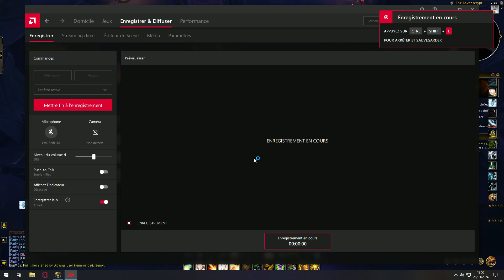WOW DRAGONFLIGHT - DISCIPLINE PRIEST - Black Rook Hold MYTHIC+ 29 - SEASON 3 - WEEK 19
Discipline Priest M+ 29 Black Rook Hold with pickup group the 19th week of the season 3 of Dragonflight WoW.

Blazing Light | Mindbender | Twilight Equilibrium perso BUILD
Fullmoonz-Outland(EU)